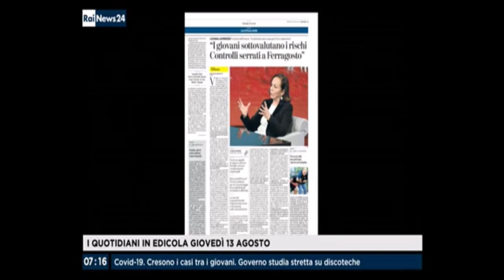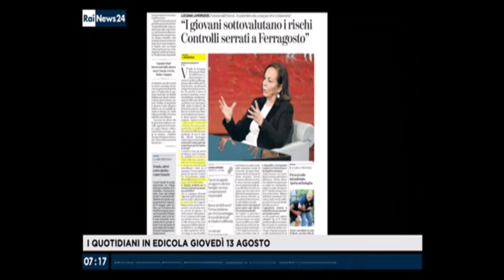Intervista al ministro Lamorgese pubblicata su La Stampa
Fonte: Rassegna stampa Rai News 24